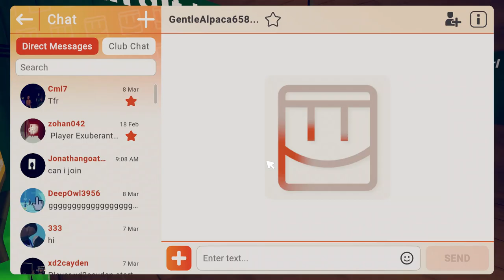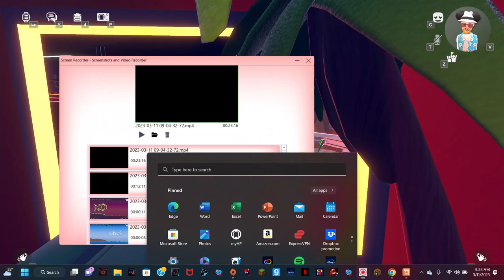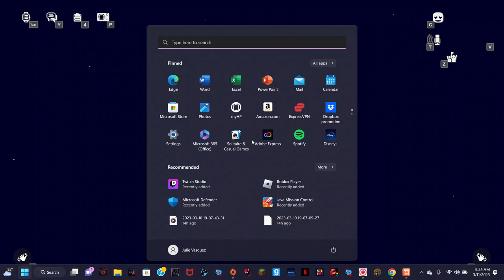rec room part 2